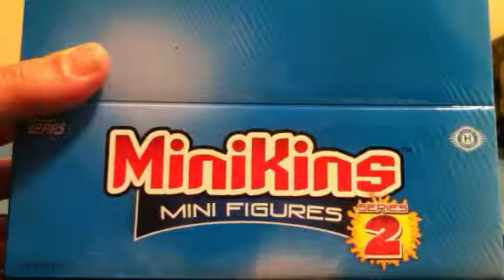Minikins 2 part 64 (peach)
Box nine continues to produce